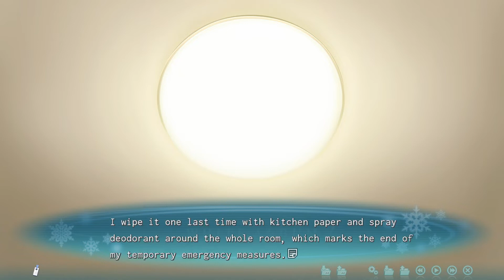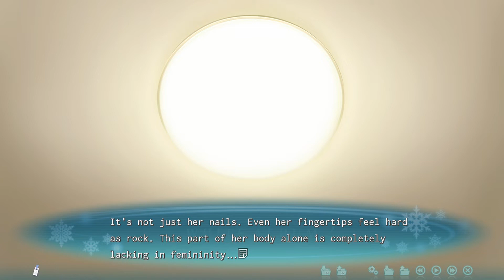WHITE ALBUM 2 - Coda - Walkthrough Part 2 (Kazusa True) [English]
This part is almost exactly the same stuff as in Setsuna True Part 2.

Starting Kazusa True (should really be renamed Haruki's Route to be honest because he carries this route).

I can see Coda in English today...

Hey guys,

Coda is finally out and it is glorious. Order of routes will first be Kazuza Normal, then Setsuna True, and then Kazusa True. New patch includes new CGs from the PS3 version, subtitles for background audio and video, and an entirely redone and improved translation of IC and CC. I am planning to redo IC and Setsuna CC after Coda is finished in case you are interested in the translation differences between the new one and the old translation. Enjoy.

Translation done by Todokanai TL.